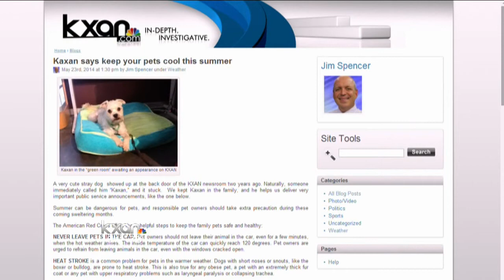Developing a car cooling system to prevent vehicular heatstroke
Memorial Day is often considered the "unofficial start" of summer. As the temperatures rise so does the danger for children and pets inside hot cars.